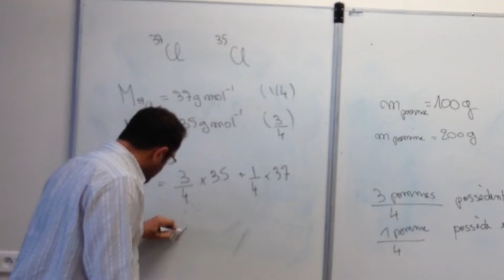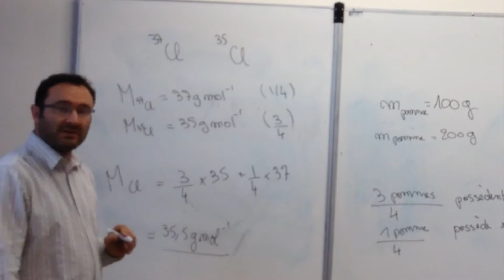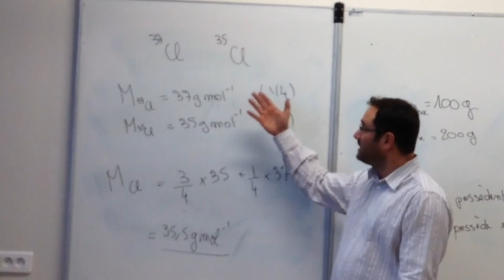correction calcul d'une masse molaire atomique décimale